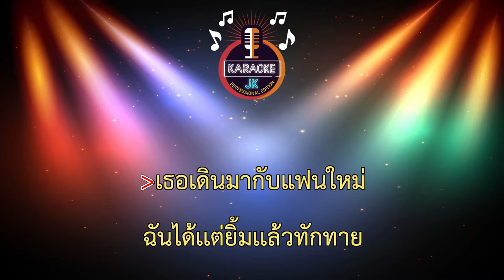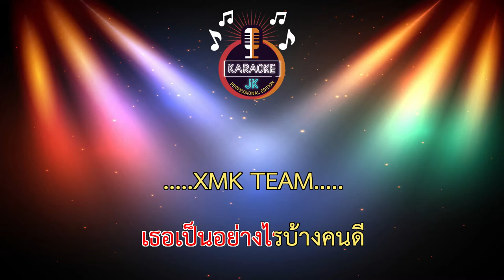เขาไปแล้ว (64-C) - Wonderframe ft.อาม ชุติมา 【 Cover By คาราโอเกะดนตรีสด 】